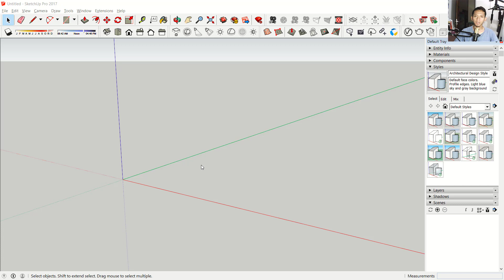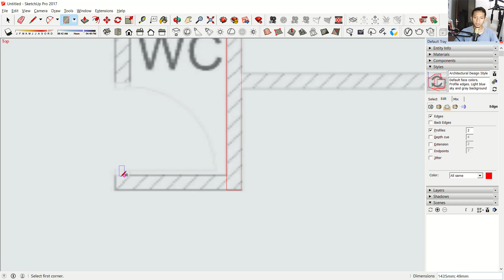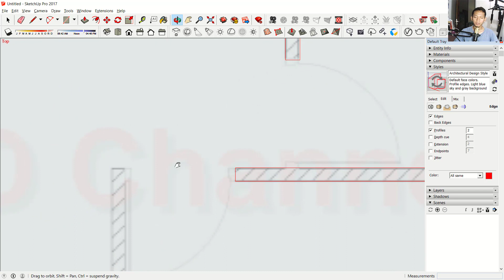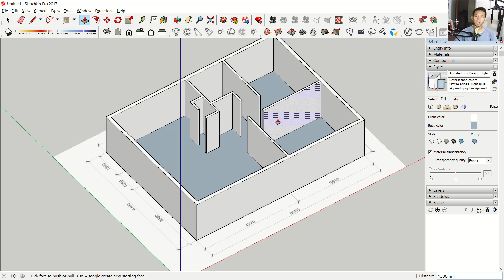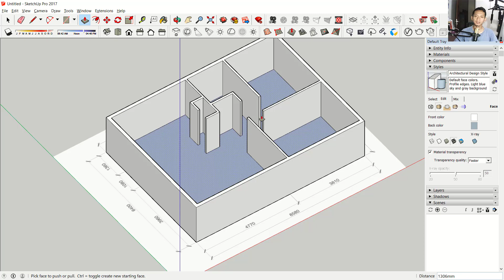Sketchup 3d Floor Plan Tutorial With Tracking Image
Learn sketchup how to create 3d floor plan with tracking image trick fast and safe, check it out!!!